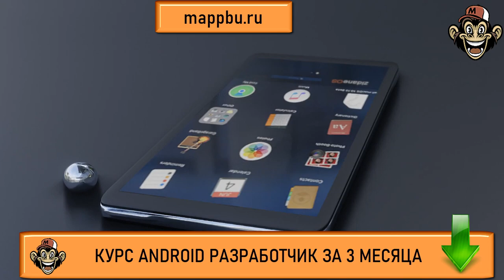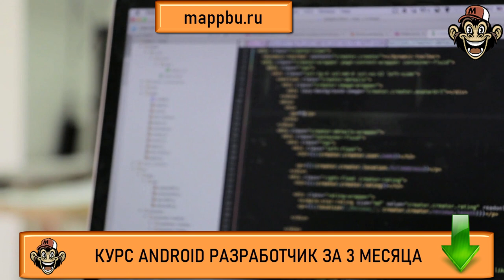Обучение андроид Курсы андроид Как стать разработчиком на андроид Как стать андроид разработчиком с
Курс Android Разработчик за 3 месяца Для записи на комплексное обучение и получение специального предложения- напишите мне

Если Вы думаете как стать разработчиком на андроид - тогда посмотрите это видео. В этом видео Вы узнаете как стать андроид разработчиком с нуля. На своих курсах я предоставляю уникальное обучение андроид. Если Вы постоянно думаете про обучение андроид с нуля - тогда мои курсы на эту тематику про обучение андроид программирование, а также по специализации курсы андроид - вам помогут. Если Вы думаете какие курсы андроид разработчика выбрать, то советую выбрать мой курс и тогда профессия андроид разработчик будет для Вас вполне допустимой целью. Вы уже устали искать пути решения как стать android разработчиком - тогда в ответ на Ваш вопрос - что должен знать android разработчик я могу ответить на Ваш вопрос в этом видео. В этом видео Вы узнаете что должен знать андроид разработчик для трудоустройства, а также навсегда уясните что нужно знать для разработки приложений android и поймете наконец то что нужно знать разработчику мобильных приложений для получения заказа - поэтому посмотрите это видео